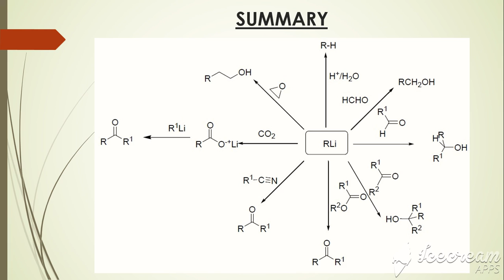SUMMARY OF ORGANOLITHIUM COMPOUNDS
M.Sc. III SEMESTER